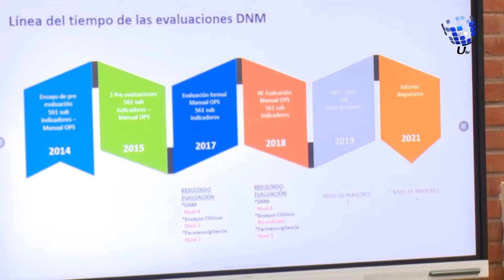UTV | Química y Farmacia UNAH y Dirección Nacional de Medicamentos de El Salvador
Autoridades de la Facultad de Química y Farmacia y de la Dirección Nacional de Medicamentos de El Salvador sostuvieron una reunión de acercamiento para facilitar intercambio académico y generar programas de capacitación especializada en regulación farmacéutica.